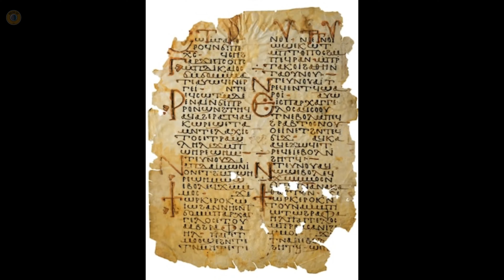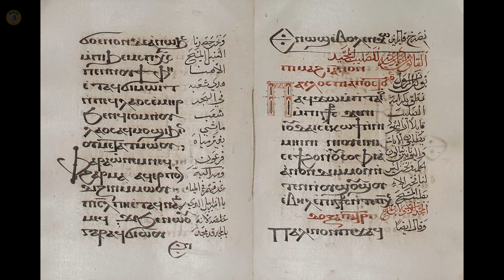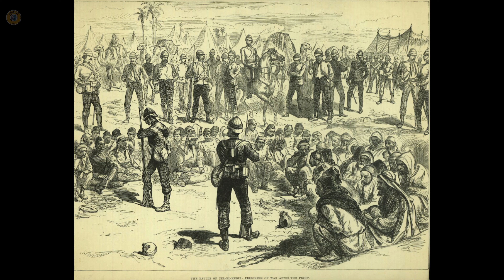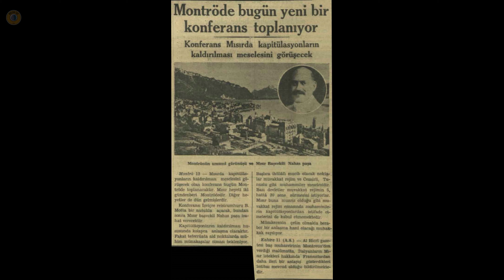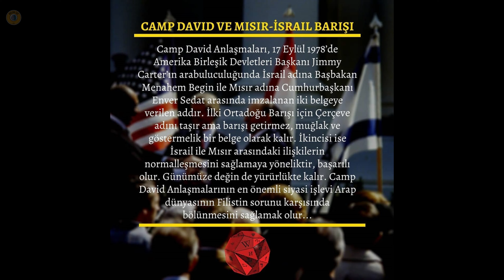Mısır: 🏛️ Roma Döneminden 🕌 Cumhuriyet’e Uzanan Yol (Bölüm 4)(Final)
🌟 Mısır'ın Tarihi Yolculuğunun Son Bölümüne Hoş Geldiniz! 🌟

Efsanevi Nil Nehri'nin kıyılarında, binlerce yıl boyunca birbirinden etkileyici medeniyetlere ev sahipliği yapmış olan Mısır, tarih boyunca pek çok döneme tanıklık etti. Ancak bugün, sizi Roma İmparatorluğu'nun görkemli yükselişinden modern Mısır Cumhuriyeti'nin doğuşuna kadar uzanan bir yolculuğa davet ediyoruz!

🏛️ Roma Dönemi'nde Mısır, imparatorluğunun önemli bir parçası haline gelirken, Nil'in verimli toprakları ticaretin ve tarımın kalbi haline geldi.

⚔️ Ancak, tarih sahnesindeki değişim rüzgarları esmeye başladığında, Hristiyanlık diniyle birlikte yeni bir çağ başladı ve Mısır, bu dini ve kültürel etkileriyle önemli bir dönemeç yaşadı.

🌍 Ve sonra, modern dünyanın kapıları aralandı. Mısır, bağımsızlık mücadelesini verdi ve 20. yüzyılın ortalarında bir cumhuriyet olarak yeniden doğdu. Bu dönemde siyasi ve sosyal değişim rüzgarları eserken, Mısır bugünün temellerini atmaya başladı.

Bu eşsiz tarih yolculuğunda, Mısır'ın büyülü atmosferini ve tarihî zenginliklerini keşfederken, geçmişin izlerini günümüzdeki modern Mısır'da bulabilirsiniz. Hazır mısınız? Buyurun, bu muhteşem yolculuğa bir bakış atalım! 🌍🐫✨
Bu, bize daha fazla içerik üretme konusunda motivasyon veriyor ve sizinle etkileşimde bulunmayı çok seviyoruz.
Keyifli seyirler!